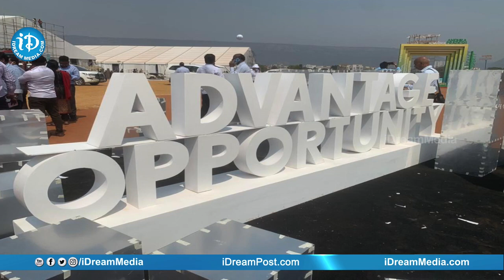ఏపీ గ్లోబల్ ఇన్వెస్టర్స్ సమ్మిట్ -Global Invester Summit 2023 | iDream